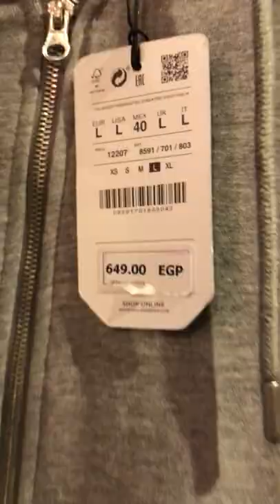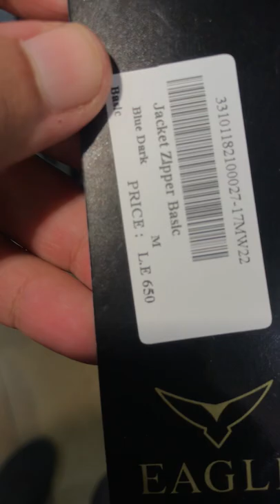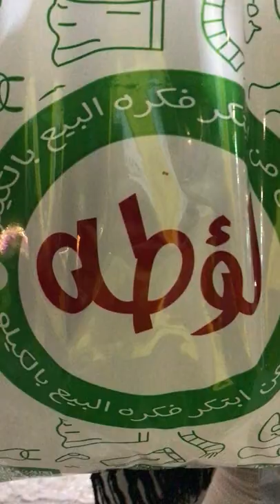ازاي تشتري لبس بالكيلوو